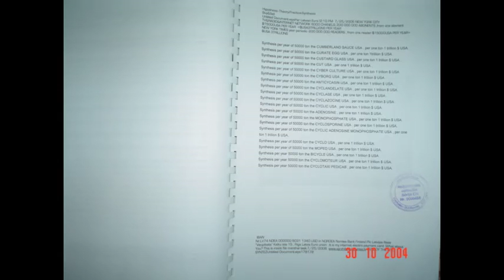Movie Title260.2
Movie Description